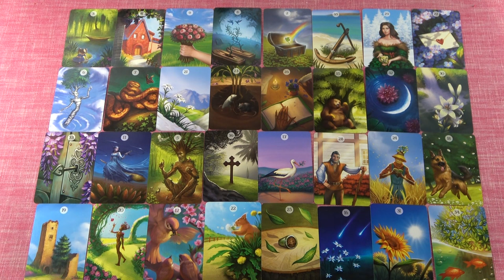VÍZÖNTŐ jegye - Mi várható Február hónapban?